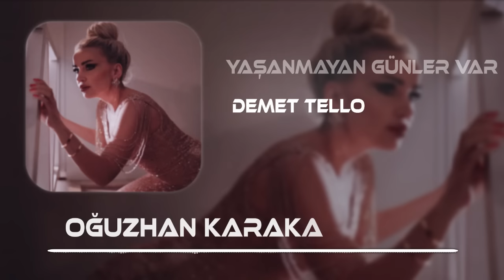DEMET ELLOO - Yaşanmayan Günler Var (Oğuzhan Karakaş Remix) Bari Huzur Ver Rüyalarımda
DEMET ELLOO - Yaşanmayan Günler Var (Oğuzhan Karakaş Remix )